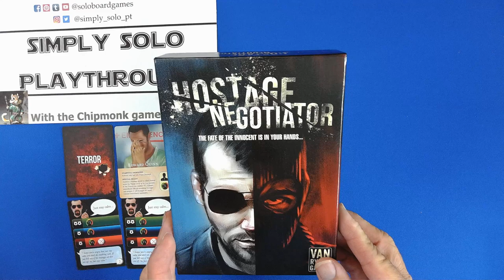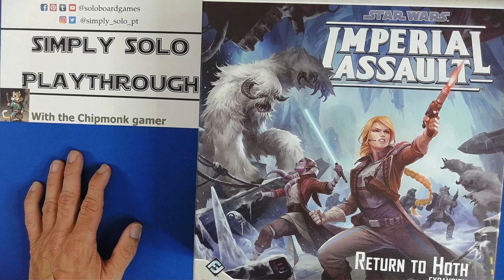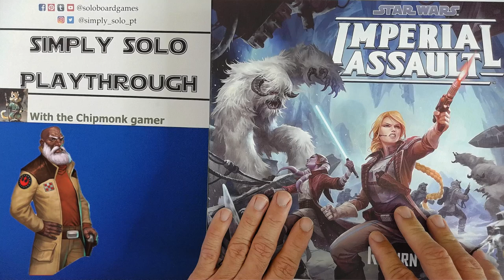Top 5 game for first part of 2024.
Top five played game for first half of 2024.
I will be updating this video.

0:23 Number 5 - This is my lunchtime game
1:09 Number 4 - off the Shelf O' Shame
1:46 Number 3 - I bought this game this year. Also holds the first half record for most losses in a row.
2:25 Number 2 - one of my favorites. And there is a surprise at the end of this one.
3:36 Number 1 - My current favorite game